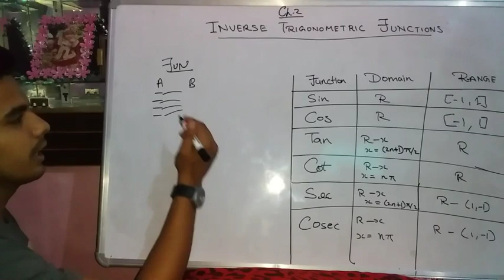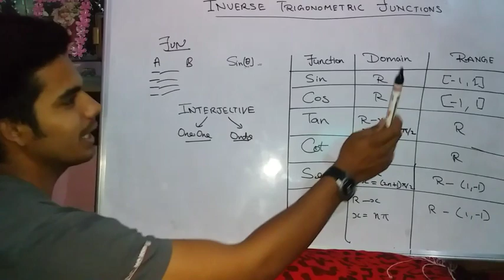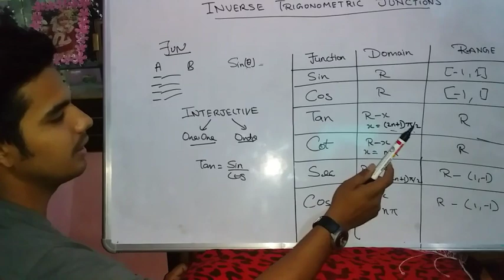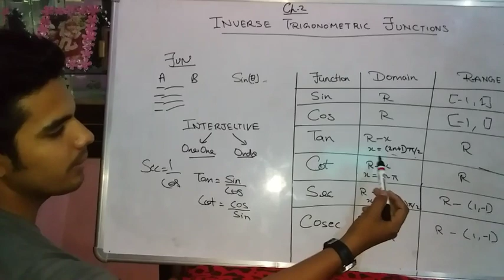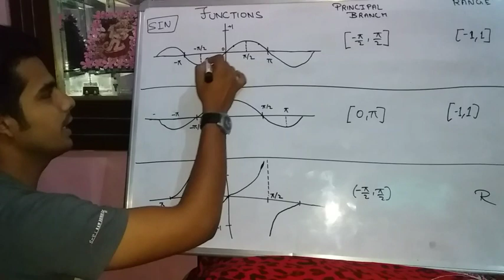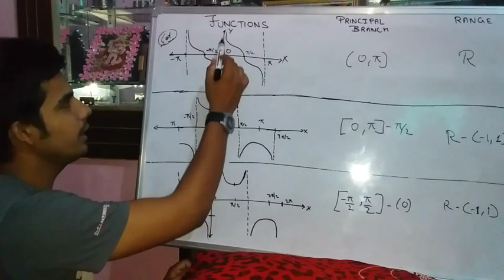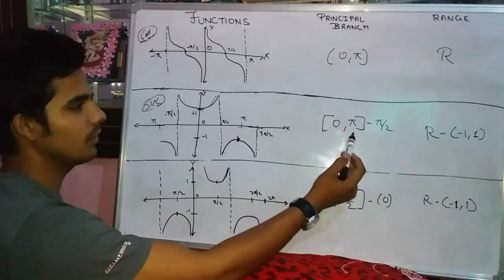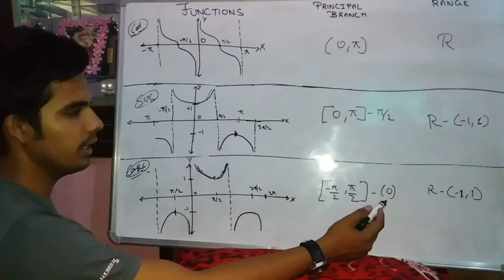class 12th // maths //chapter 2 // basic introduction//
inverse trignometric function
range
domain